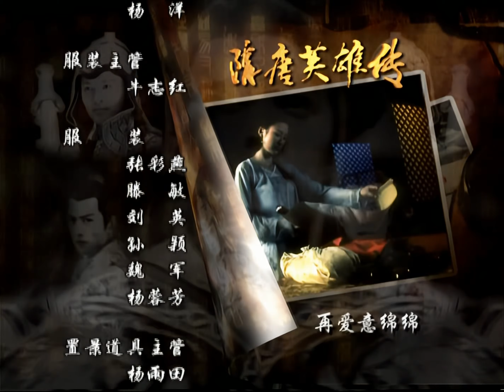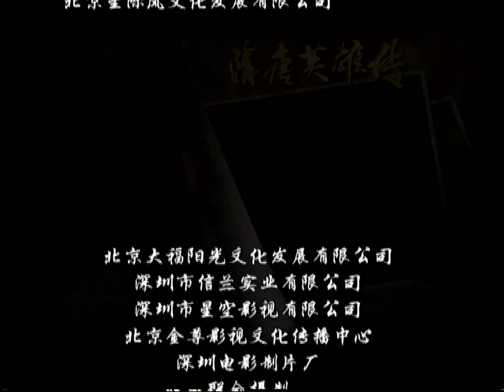隋唐英雄传 40 4K修复 去片头【豆瓣评分 8.1】大结局